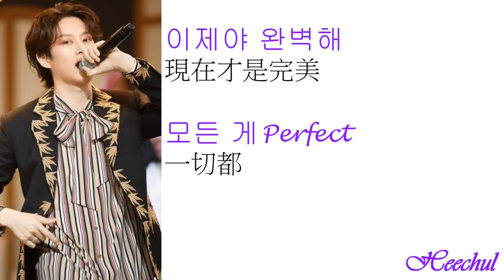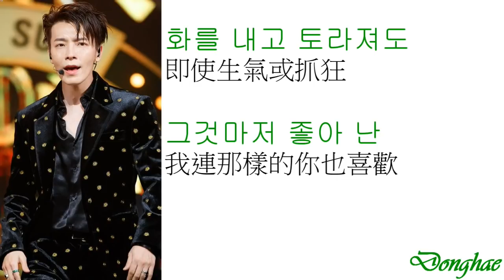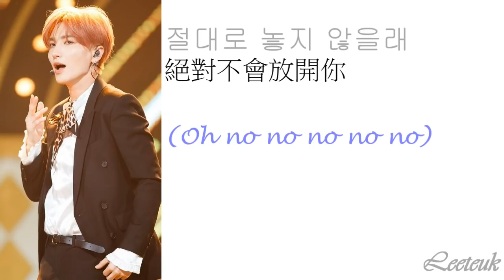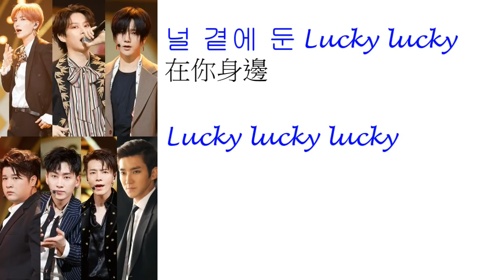Super Junior - The Lucky Ones《中韓字幕》